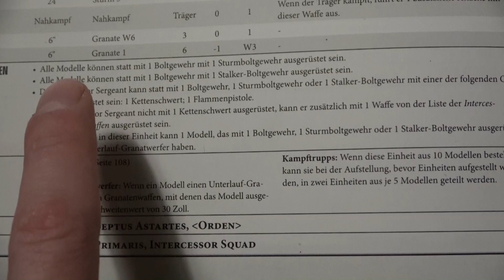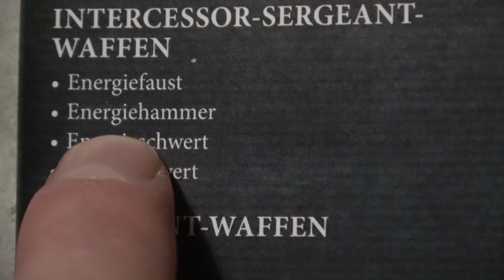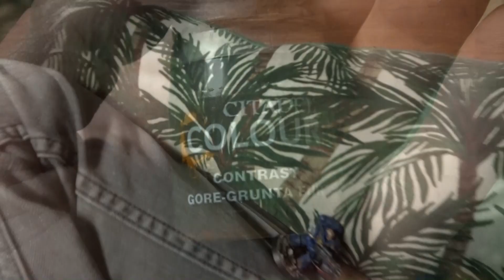Darf man das? - Miniaturen Modifizieren - Warhammer 40K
Die Unterstützer werden natürlich belohnt
(Siehe dafür ganz unten)

Design by Kavu 2020

Video sequences from
Total War - Warhammer
Warhammer 40.000 - Dawn of War 3 - Announcement Trailer
Ultramarines the Movie - Trailer
Dawn of War 2 - UNCUT Original Opening
Astartes Part Four
Death of Hope by Mark Louis Spark

Titel-Music from
Background-Music
2 Hours of Celtic Music by Adrian von Ziegler - Part 1

- Früherer Zugang auf neue Videos!
- Community Discord Zugang - mit erweiterten Rechten!
- Erwähnung in den kommenden Videobeschreibungen
- Den Kavu Banner mit deinem Namen**
- Zugang zur Facebook-Konzept-Gruppe
- Videoauftrag***
- Eine tolle Geschenkbox mit div. Artikeln
- Privaten Kontakt über Facebook und Discord
- Auf Wunsch einen eigenen Kanaltrailer, Logo, Titelbilder usw.